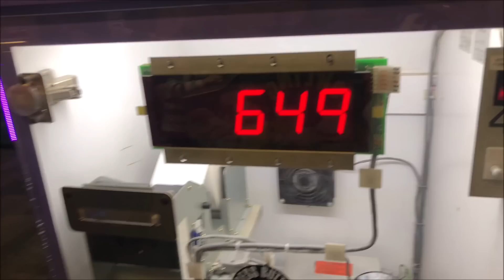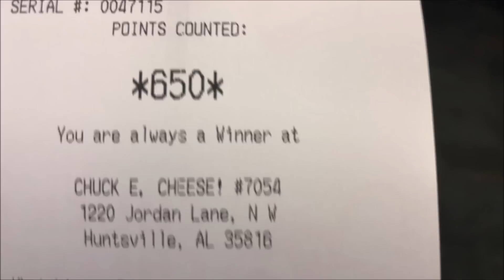VLOGmas Day 2: Came At My Man & Elf Left A Surprise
I hope you guys enjoyed Day 2!! THUMBS UP IF YOU DID!

Did you guys enjoy this video??? In the meantime. Send me video request!!

And Remember, NO GRIND, NO SHINE!